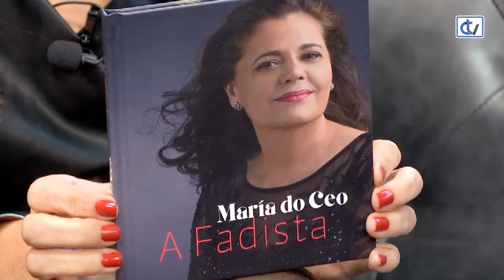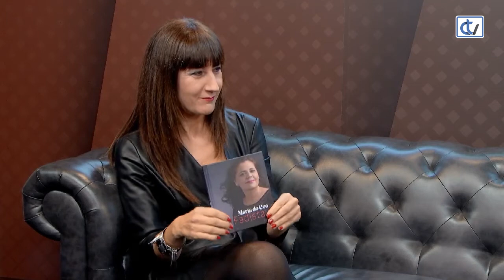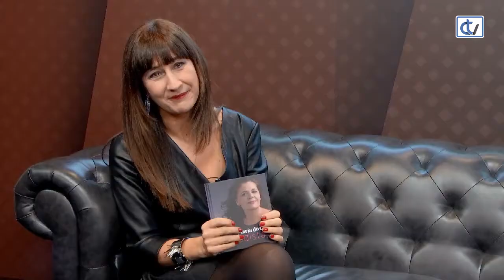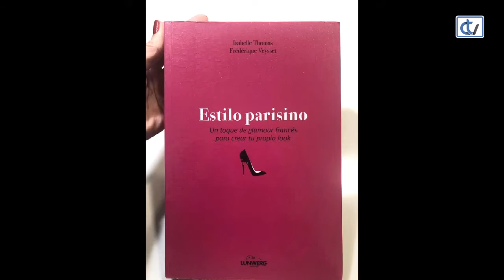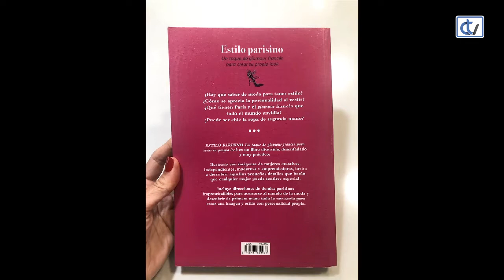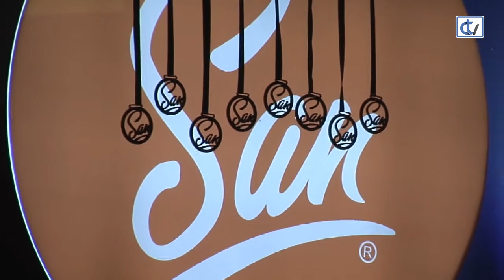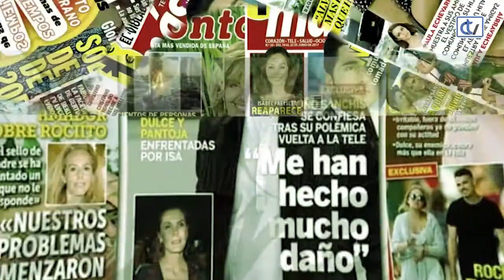LAS NOCHES DE ANA: 'La vie en rose', los fados de María do Ceo y mucho corazón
La cantante María do Ceo presenta su último disco de fados, en un programa dedicado especialmente al rosa como tendencia de moda y a la alfombra roja de los Premios Fotograma. Además, se enseñan trucos para reciclar moda y se repasan las noticias del corazón.